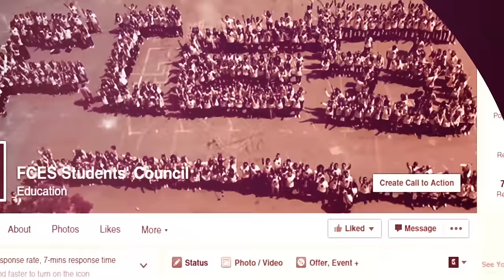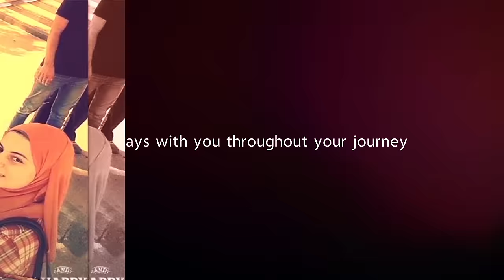FCES Students' Council Documentary 2015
This Video Prepared By Marketing and Multimedia
FCES Students' Council Cairo university